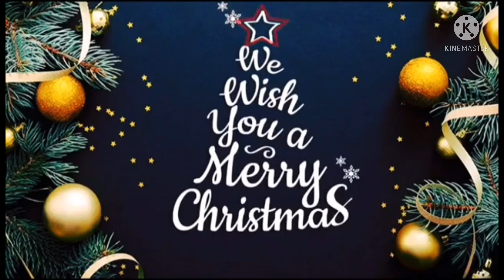CHRISTMAS SONGS COMPILATION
CHRISTMAS SONGS COMPILATION/Dimples channel